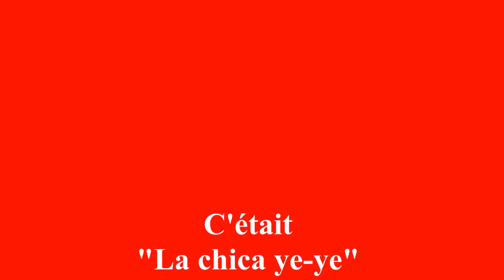La Txaranga Koxka à la Feria de Dax 2015 "La Chica Ye-ye"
"La Chica Ye-ye" interprétée par La Txaranga Koxka Txaranga originaires d'Hagetmau et ses alentours (40 Landes) à la Feria de Dax 2015.

"La Chica Ye-ye" est une chanson de l'actrice et chanteuse espagnole Concha Velasco, composée par Antonio Guijarro Campoy et Augusto Algueró.
(Apotéosis yéyé)